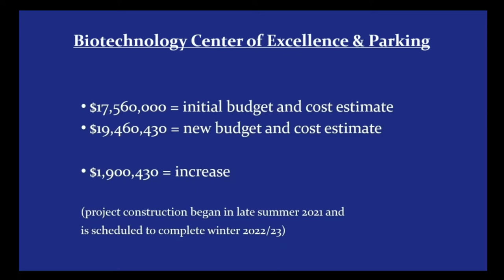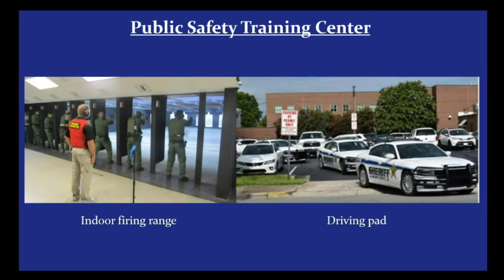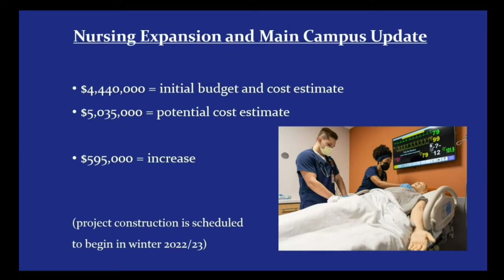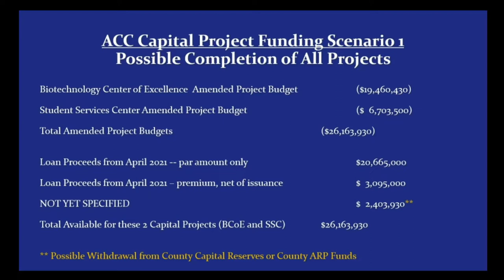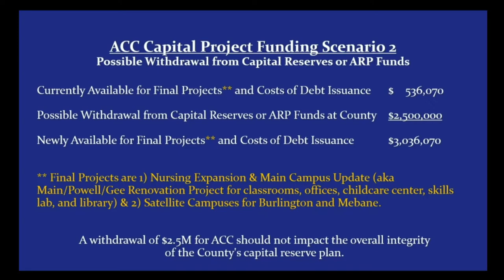February 7 2022 Commissioners Meeting